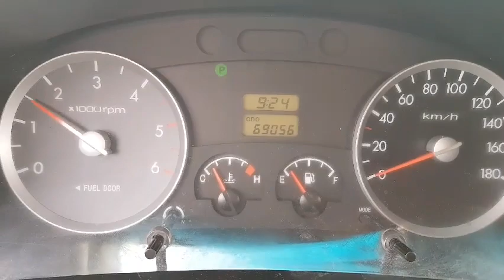260823 HYUNDAI PORTER 2007 YEAR